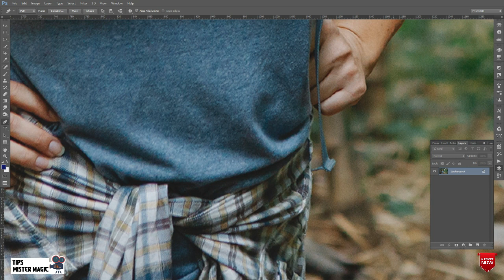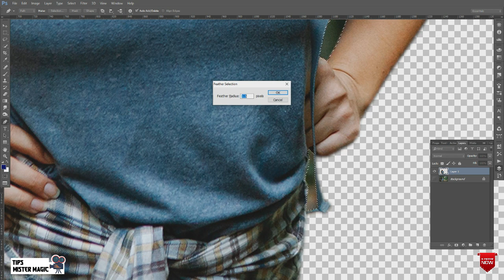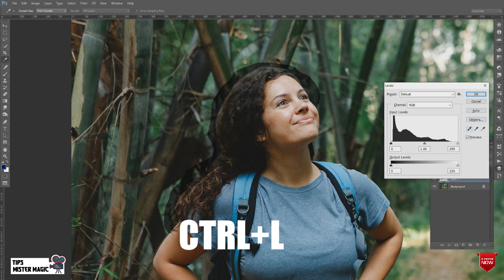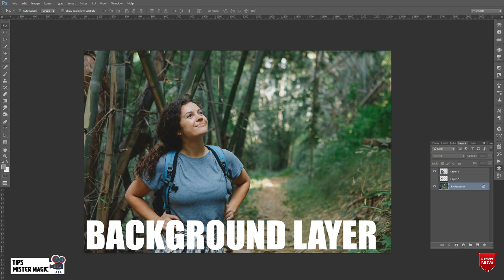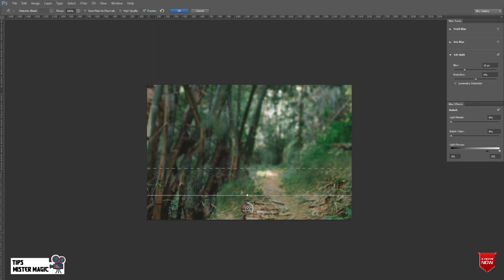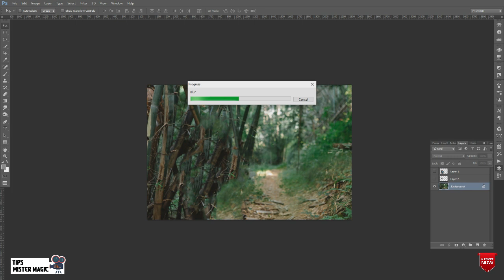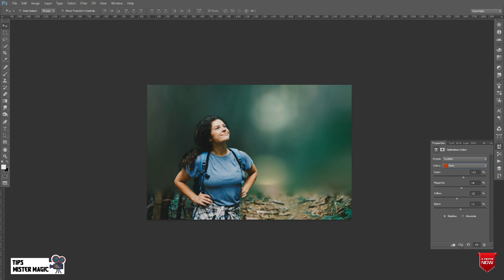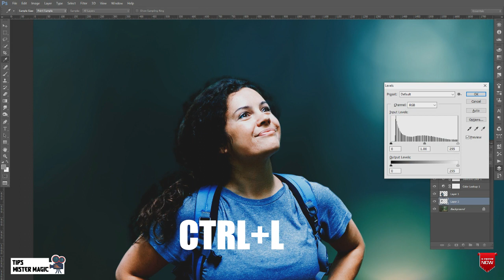(photoshop tutorial) How To Blur Backgrounds in Photoshop latest - tips mister magic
(photoshop tutorial) How To Blur Backgrounds in Photoshop latest